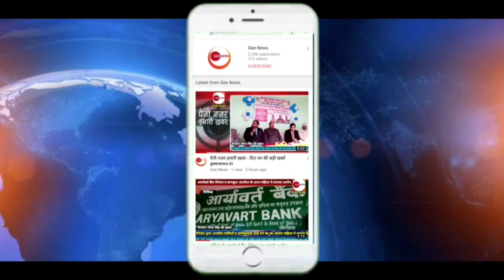गुरुपूर्णिमा के पावन अवशर पर श्री चक्रतीर्थ पर भव्य दीपोत्सव द्वारा श्री हनुमान गढ़ी नैमिषारण्य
गुरु पूर्णिमा के पावन अवसर पर नैमिषारण्य तीर्थ में बहुत से श्रद्धालुओं ने अपने अपने गुरुओं के दर्शन कर माँ ललिता देवी में टेका माथा गुरु पूर्णिमा की सायं बेला में श्री हनुमान गढ़ी महंत बजरंग दास एवं पवनदास जी के द्वारा श्री चक्र तीर्थ की अष्टकोडिय आरती व दीपदान महोत्सव मनाया गया